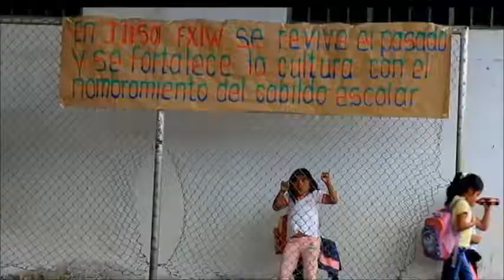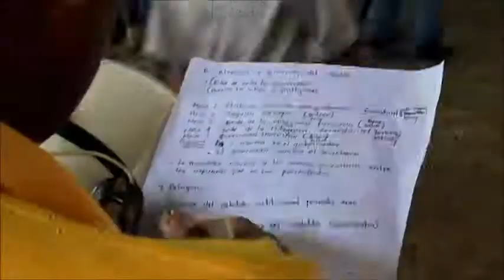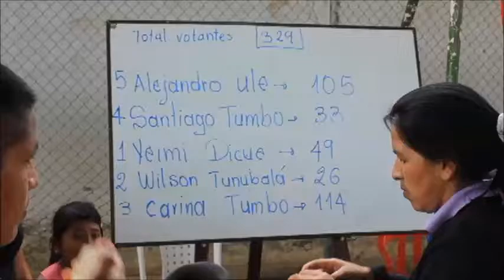Memoria Audiovisual: Cabildo Escolar Indigena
(Marzo de 2012) Anualmente estudiantes y profesores de la escuela Jiisa Fxiw eligen el Cabildo Escolar Indigena.